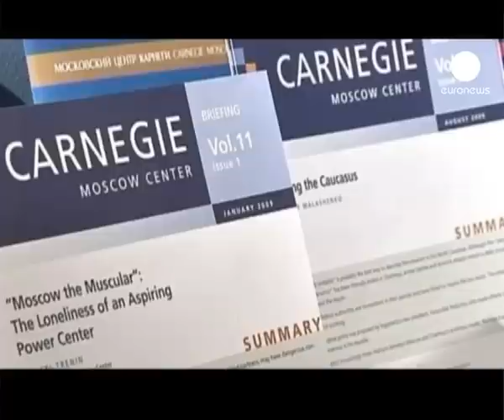La sentencia de Jodorkovsky sigue provocando críticas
El abogado de Mijail Jodorkovsky ha presentado un recurso premilimar en espera de los detalles de la sentencia que condena al magnate ruso a otros seis años más de cárcel. Un veredicto que la opinión pública rusa cuestiona sin reservas:

"Es vergonzoso que el sistema de justicia no sea igual para todos. Mi opinión sobre este caso es que todos los oligarcas ganaron su dinero más o menos de la misma manera, incluyendo a Mijail Jordorkovsky, pero el hecho él es el único que ha sido procesado, y esto demuestra que existe un doble rasero".